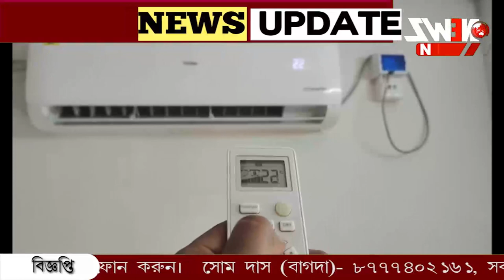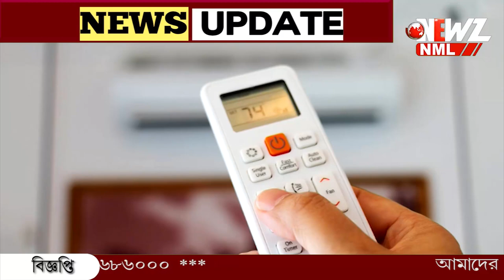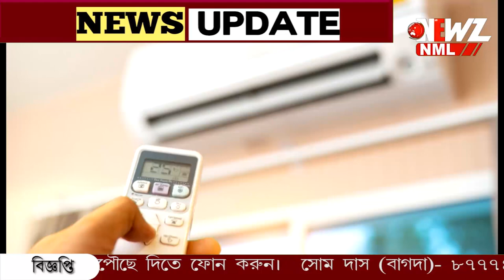AC চালান, কম আসবে বিল! মেনে চলুন এই নিয়ম৷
AC চালান, কম আসবে বিল! মেনে চলুন এই নিয়ম৷ বিদ্যুতের খরচ বাঁচাতে মনে রাখুন এই নিয়ম৷ টান পড়বে না পকেটেI